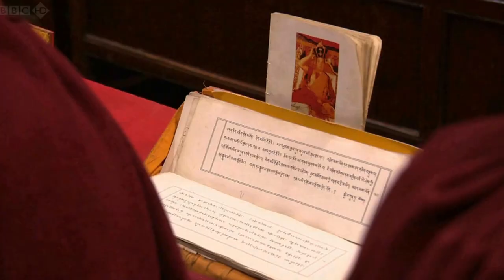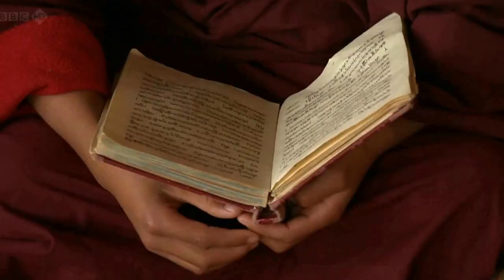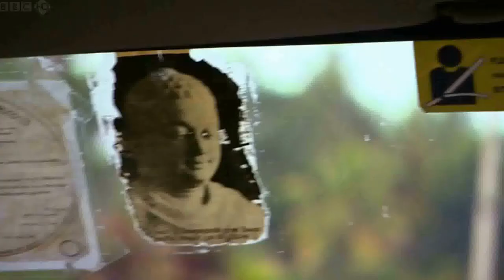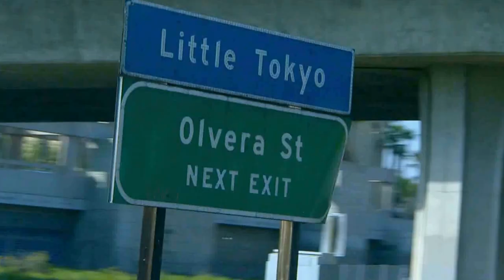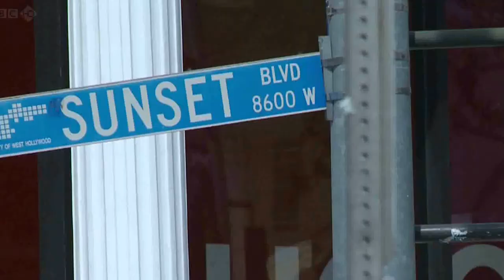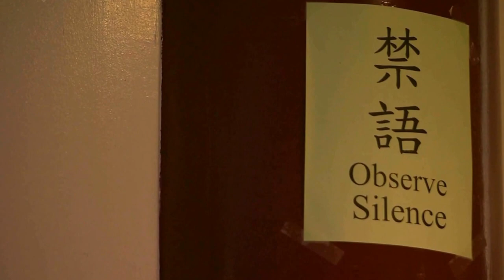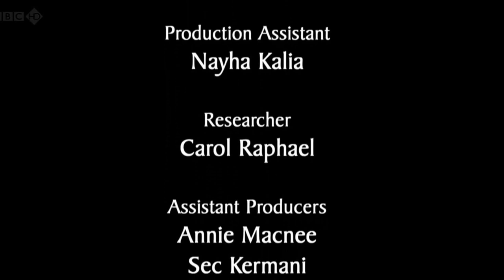Seven Wonders of the Buddhist World Full HD - Thuyết minh tiếng Việt - couponhot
Bảy kỳ quan Phật giáo - Thuyết minh tiếng Việt